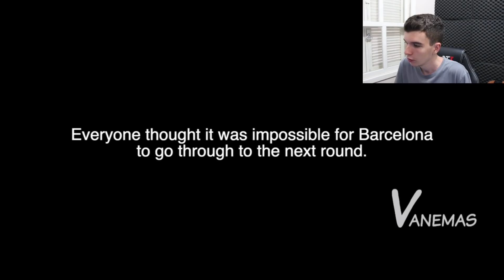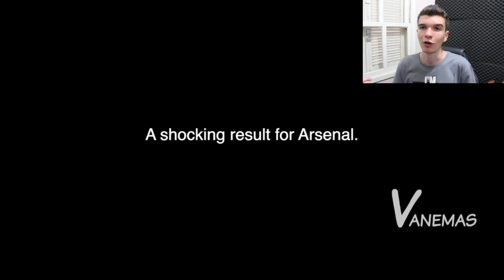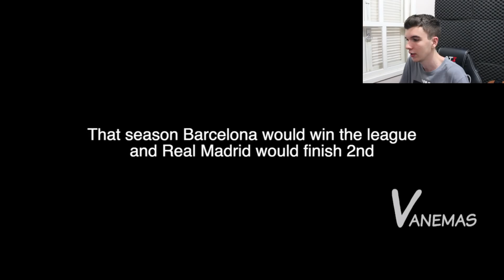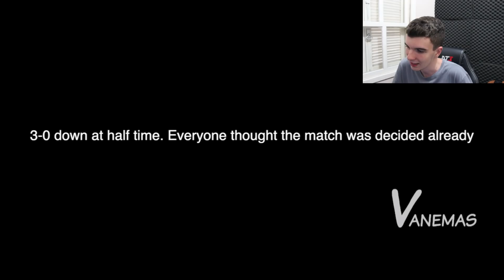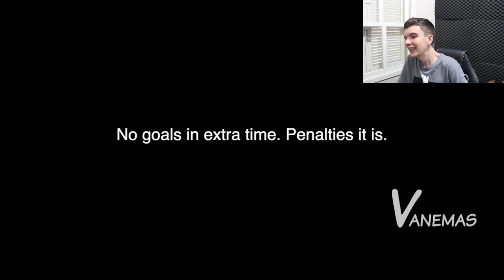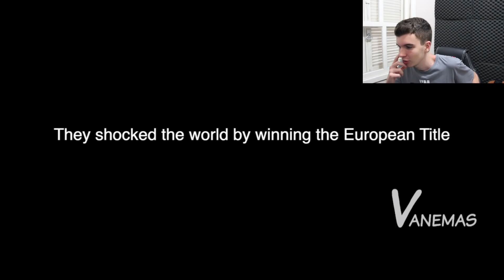ESQUECE ISSO AÍ!!! JOGOS DE FUTEBOL QUE CHOCARAM O MUNDO!!!